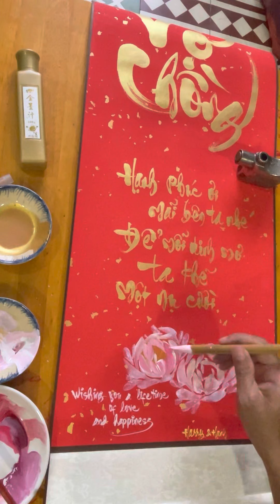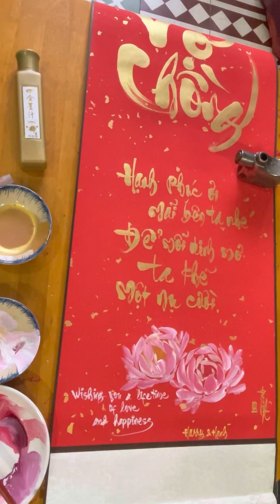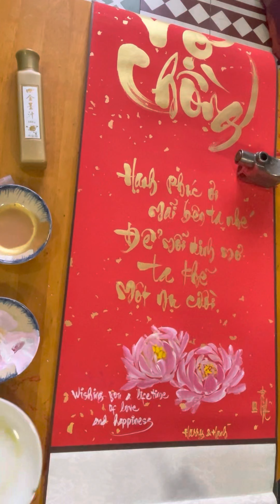Vẽ hoa đơn giản mà đẹp 1